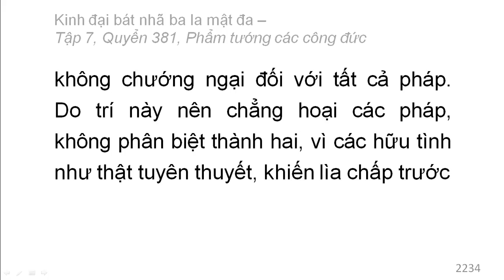600 quyển Kinh Đại Bát Nhã Ba La Mật Đa: Quyển .../600 (tiếp) (đọc lần 2)